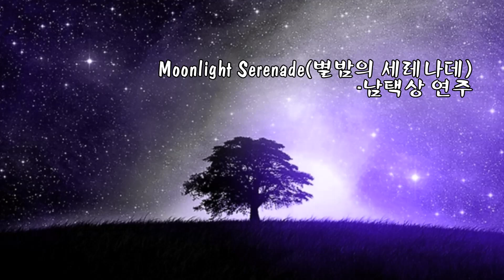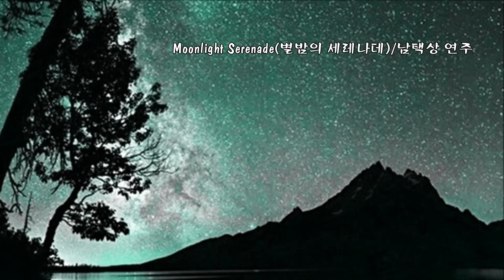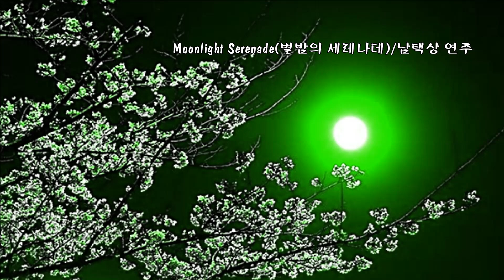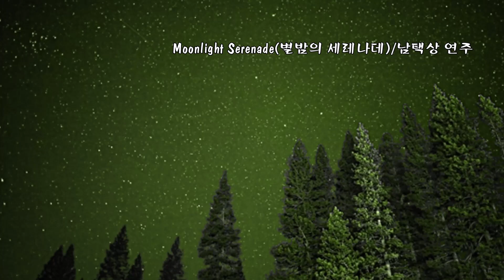Moonlight Serenade(별밤의 세레나데)/남택상(Nam T.S) 연주